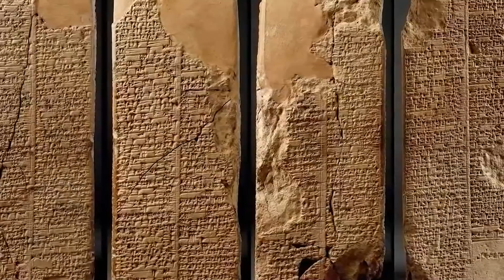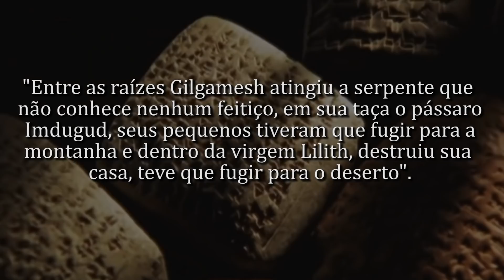Este é outro Grande Segredo dos Sumérios: VAMPIROS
Os documentos antigos, as tabuinhas da sumérias nos contam a verdadeira origem do  vampirismo. Lá encontramos as primeiras referências . O Utukku ou o Ekimmu são alguns dos nomes de criaturas estranhas semelhantes aos vampiros. O que há por trás dos filmes de ficção? Quais mistérios escondem esses seres enigmáticos? O que Lilith e Adão tem a ver com essa história? VAMPIROS: O Grande Segredo das Antigas Civilizações

Vamos expandir nossa mente vampiros, Sumerios, Mitos, MundoProibido, esoteric , psychological , philosophical e extraterrestrial conhecimento juntos.